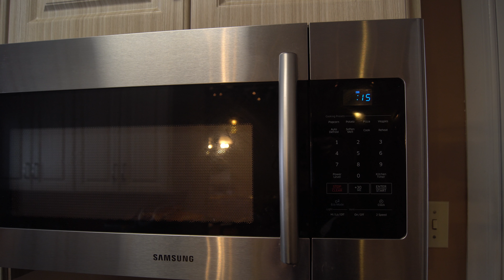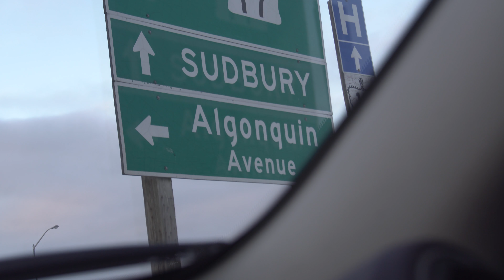Happy Thyme Tuesday - Space Pants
Join Nade for a short amount of thyme.